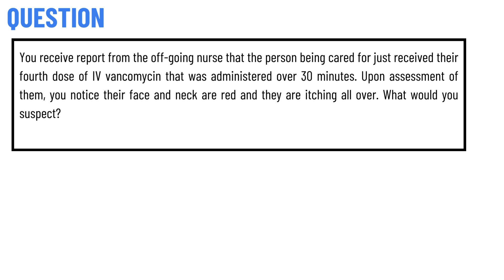You receive report from the off-going nurse that the person being cared for just received their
You receive report from the off-going nurse that the person being cared for just received their fourth dose of IV vancomycin that was administered over 30 minutes. Upon assessment of them, you notice their face and neck are red and they are itching all over. What would you suspect?